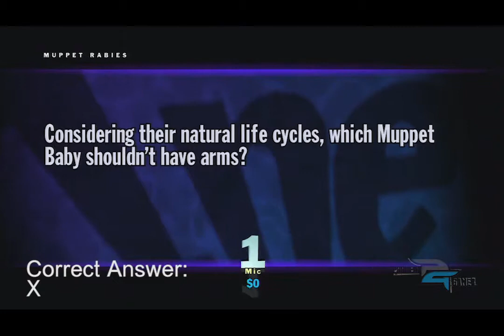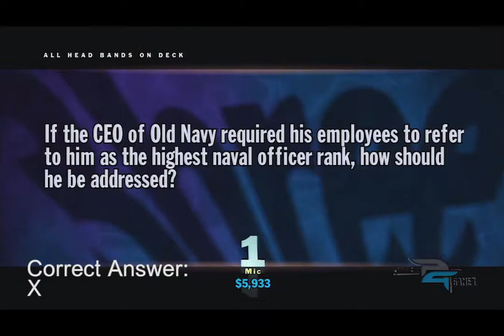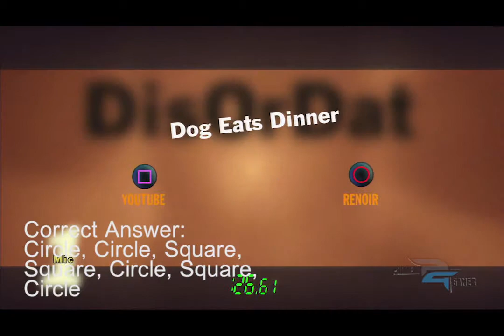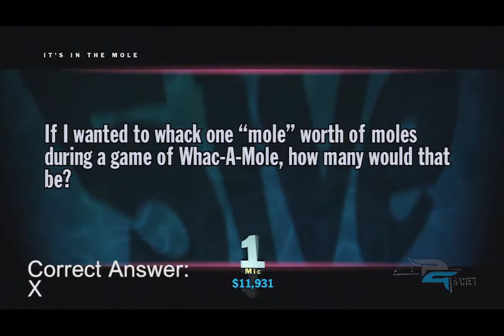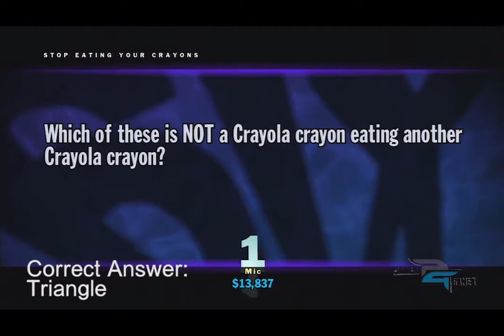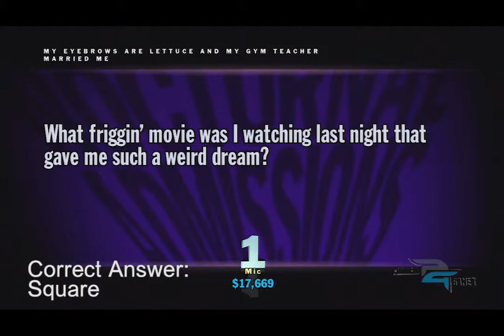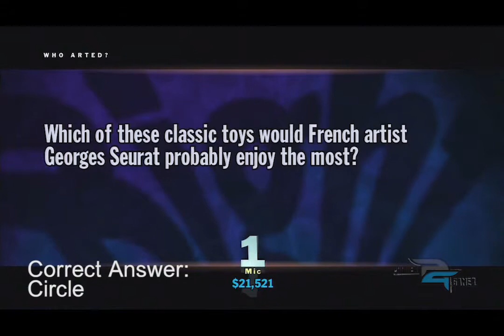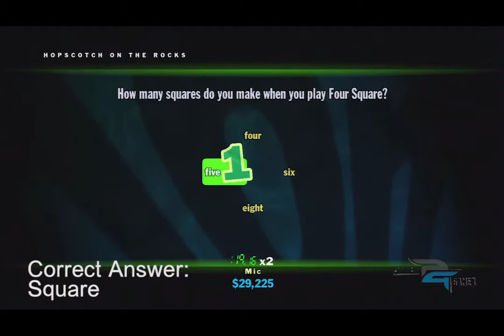You Dont Know Jack Episode 2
Tricky walks you through all the correct answers (even the Wrong Answer of the Game) to episode 2 of You Dont Know Jack.